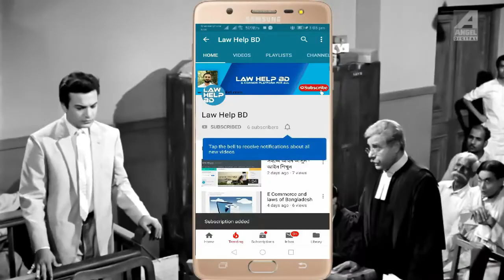অপরাধ হওয়া জন্য ইচ্ছা কতটা জরুরী? | Mens rea & Intention in Law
অপরাধ হওয়া জন্য ইচ্ছা কতটা জরুরী?

এই ভিডিওতে আলোচনা করা হয়েছে অপরাধের উপাদান, Mens Rea বা মানুষিক উপাদান, Actus Rea বা বস্তুগত উপাদান, Intention বা উদ্দেশ্য, Motive বা অভিপ্রায় এ এগুলোর উদাহরণ সহ ব্যাখ্যা।

তা ছাড়া দৈনন্দিন জীবনের প্রশ্ন উত্তরতো আছেই। যেমন: সৎ উদ্দেশ্য ছিল বলেই কি দায় এড়ানো যায়? সং উদ্দেশ্য কিভাবে বুঝবো? কাজের ক্ষেত্রে কতটুকু দায়িত্ব নিতে হয়। ইত্যাদি।